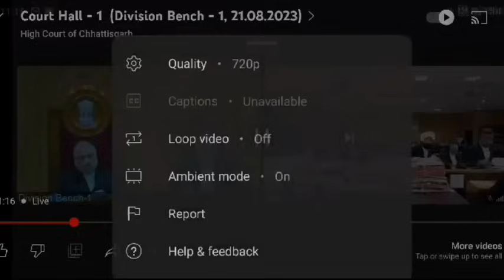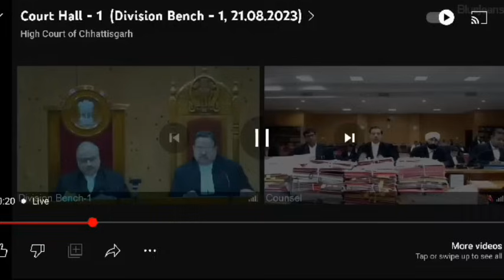सहायक शिक्षक भर्ती स्टे।।cg shikshak bharti stay।।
👇👇👇👇👇👇डाउनलोड करें।
Asst teacher stay
Bed primary ko lekar asst teacher stay
Cgvyapam shikshak bharti update
Shikahak bharti me stay
Stay order in the shikshak bharti